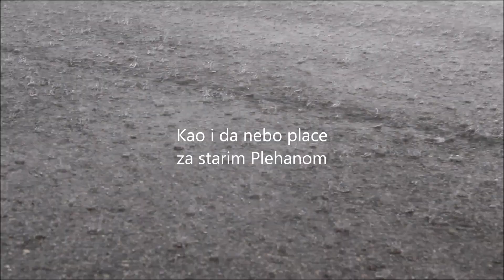Markov dan Plehan 2019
Posto ove godine se nece slaviti patron crkve Sv.Marka evo malo ugodjaja od prosle godine